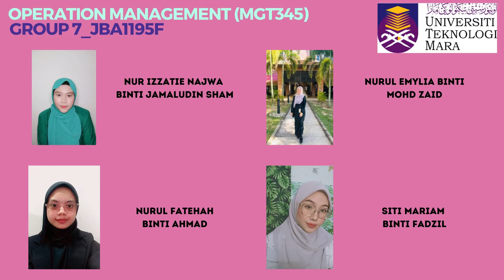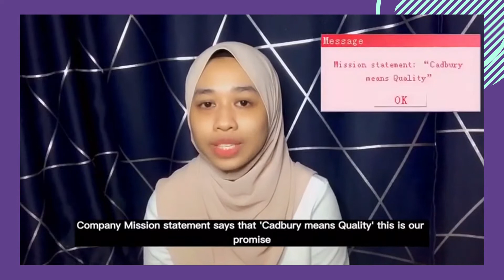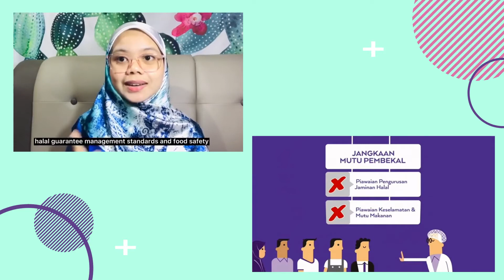OPERATION SYSTEM OF CADBURY'S COMPANY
OPERATION MANAGEMENT_MGT345_OPERATION SYSTEM